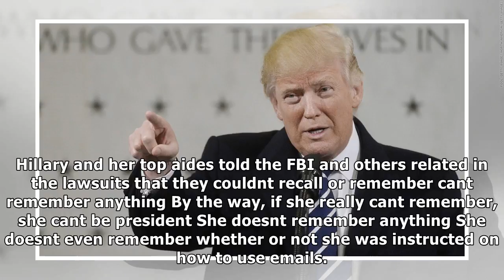Wait, I think that trump has ' one of the greatest celebration of all time '? | Trump breaking news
I dont remember much about that meeting, Trump responded. It was a very unimportant meeting, took place a long time ago, dont remember much about it. Well, OK. A president has lots and lots of meeting...